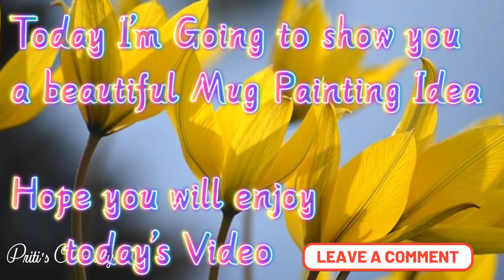Easy Mug Painting Idea | Floral Painting on Mug | Beautiful White Mug Decorating Idea For Gift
Hi everyone 🙋

In today's video I shared a beautiful mug painting idea

Keep watching 💝
Keep supporting 💞